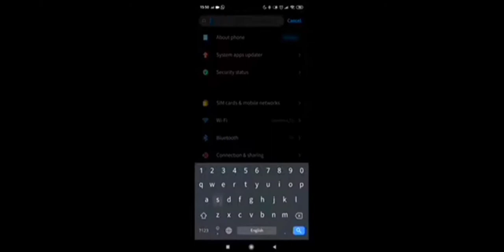Juega por teléfono y haz imposible ألعب بالهاتف واصنع المستحيل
📲  Edit: youCut - video Editor

🎵 Jack Prince : CLOUT